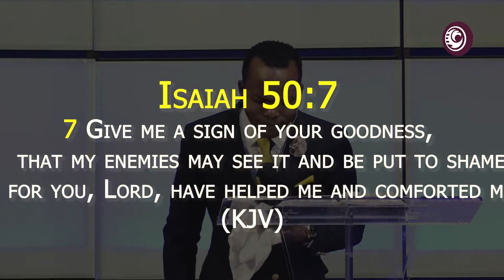I FEEL BREAKTHROUGH COMING by Apostle Bible Davids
It's exciting to feel that a breakthrough is coming! It's important to note that breakthroughs can come from a variety of sources, so stay focused, be persistent and don't give up easily.

To support this ministry and partner with us to continue to reach people all around the world